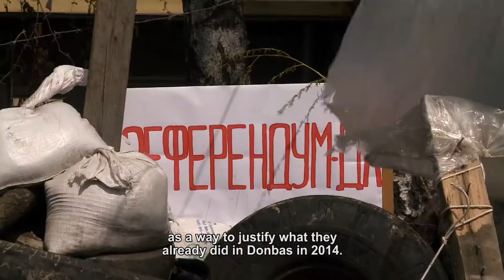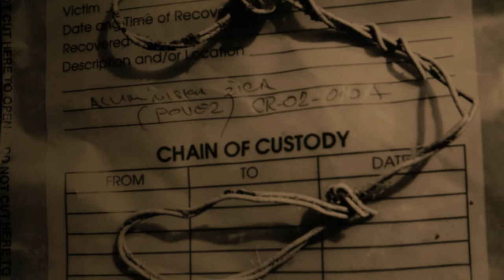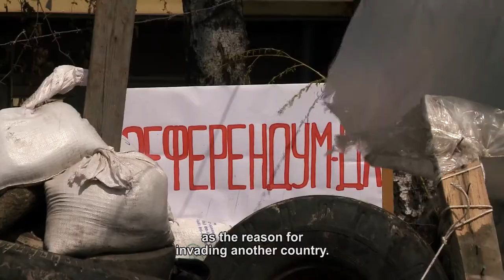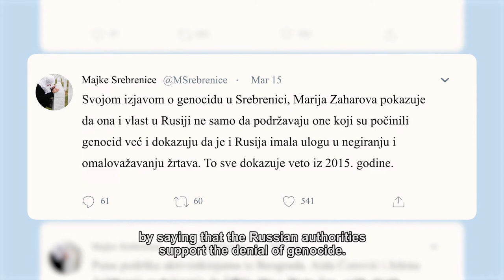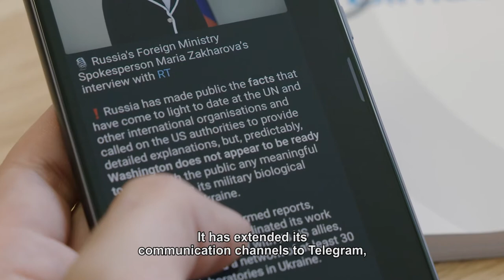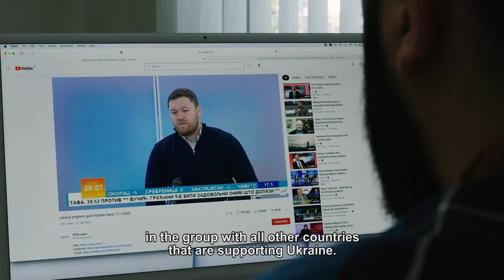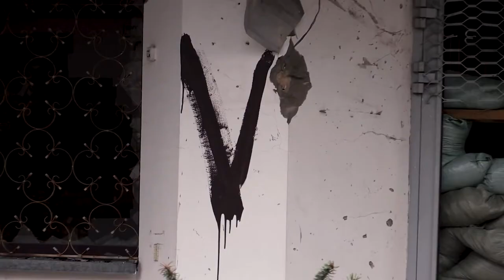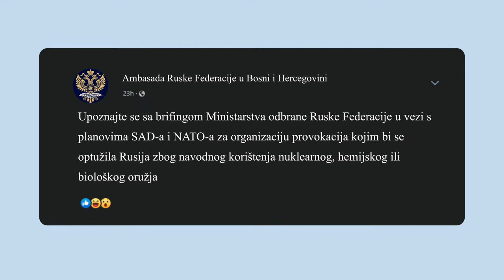TV Justice Magazine | Episode 137: How Russia Promotes Falsehoods in Bosnia about the Ukraine War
While Ukrainian and international prosecutors suspect Russian soldiers of possible war crimes, the Russian foreign ministry and embassy in Sarajevo have made great efforts since the beginning of the invasion of Ukraine to impose their version of events on the Bosnian public. But in their statements they have offered a series of allegations which independent investigative media and experts say are false. Russia has threatened to respond, just as it did in Ukraine, if Bosnia and Herzegovina tries to get closer to NATO. In this programme, experts analyze the Russian messages and their potential consequences for Bosnia and Herzegovina.